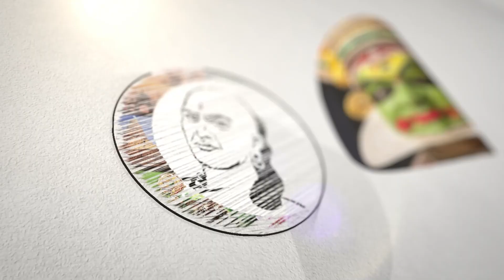இந்தியாவுக்கே இந்த திட்டம் தான் வழிகாட்டி! பட்டியலிட்ட அமைச்சர் மா.சு | MaSu Speech On DMK Schemes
இந்தியாவுக்கே இந்த திட்டம் தான் வழிகாட்டி! பட்டியலிட்ட அமைச்சர் மா.சு |  MaSu Speech On DMK Schemes | Chanakyaa

சாணக்யா!